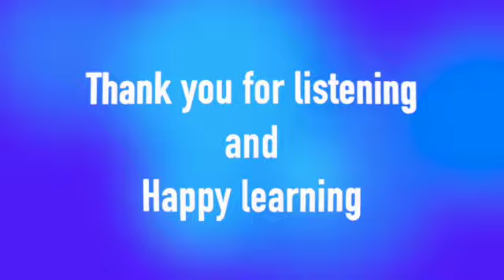【ラジオ＃09】音のないところに言葉の習得はなし！②ALLで英語の基礎トレ。音の筋肉つけよう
音の習得のないところに、言葉の習得はなし！の完結編です。発音基礎トレーニングActive Listening Learningについて語ってもらいました。

英語学習者のためのpodcastラジオ「石渡誠のLanguage Teaching Revolutions」
ナビゲーターのForward講師 Hirokoがお送りします。
英語学校 Forward English School for Change